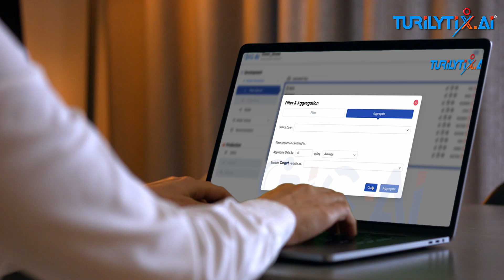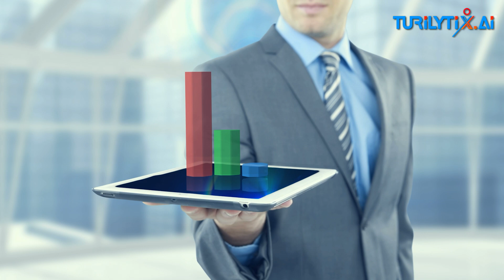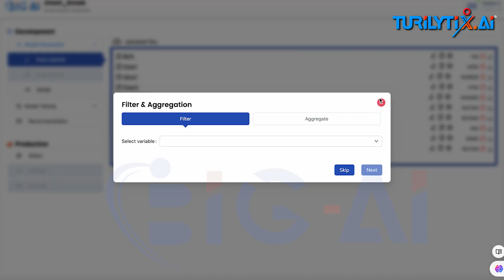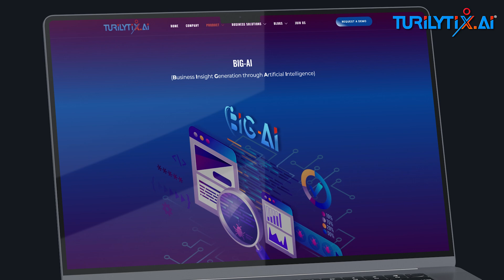Transform your business @turilytix | BIG-AI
In this video, we are sharing Welcome to the Future of Business Growth! In today’s competitive landscape, companies are looking for smarter, faster, and more efficient ways to stay ahead.👍.

Introducing Turilytix BIG-AI – the next-generation AI-powered platform designed to revolutionize the way businesses unlock insights from data, the game-changing platform designed to elevate your business to new heights.📊📈

* Points

Why to Choose BIG-AI?
Core Features of Turilytix BIG-AI
Predictive Analytics
Customer Evaluator
Supply Chain Optimization
Fraud Detection
Empower Data-Driven Decisions
AI for Every Business
Industry-Specific Solutions
How Turilytix BIG-AI Helps Businesses
Easy Integration
AI-Powered Predictions
User-Friendly Interface
 Let AI empower your business

Turilytix.AI – Empowering businesses with the future of AI ⭐⭐⭐⭐⭐